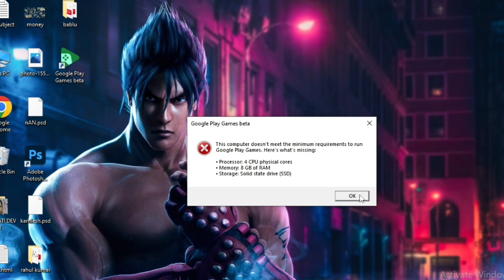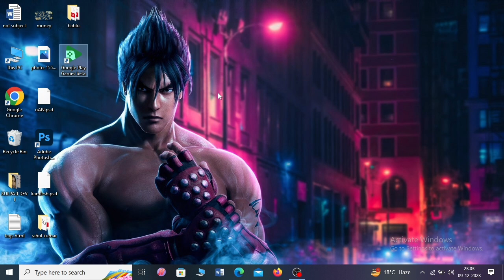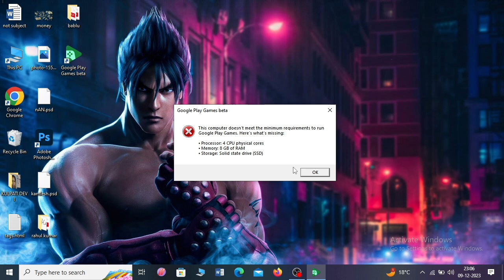Google Play Games Beta Open Problem Problem Solve | How To Download & Open Google Play Games Beta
How To Play Free Fire In Laptop | Laptop Me Free Fire Download Kaise Kare | Free Fire Download In Pc

Support Here⚡👉 @SuccessTubeMax

google play games beta
google play games beta couldn't install laptop
google play games beta couldn't install problem solve
google play games beta minimum requirements problem
google play games beta open hai ho raha hai
google play games beta open problem
google play games beta pc
google play games pc
google play games pc beta
this computer doesn't meet the minimum requirements to run google play games beta

Related Tags 🔗👇👇
free fire download in pc
free fire download laptop
ff max download laptop
ff max download in laptop
ff download pc
free fire laptop mein kaise download karen
free fire laptop download

how to download free fire in laptop windows 11
laptop me ff kaise download kare
ff pc
ff
free fire pc
google play games free fire pc
free fire pc official launch
free fire pc version
google play games beta pc hardware virtualization
how to enable virtualization in windows 11
how to enable hyper-v in windows 11
free fire pc version is finally here
google play games beta free fire,google play games beta pc ff
free fire pc me kaise download karen
free fire download pc windows 7 without emulator
free fire
free fire pc version download
how to play free fire in low end pc
how to download free fire in laptop without emulator
how to download free fire in pc without emulator
how to download ff in pc
how to play free fire in pc 2023
google play games beta setting
laptop free fire keyboard settings
laptop me free fire kaise khelte hai
free fire pc setup
कंप्यूटर में फ्री फायर कैसे डाउनलोड करे
लैपटॉप में फ्री फायर कैसे खेले
free fire india laptop me kaise khele